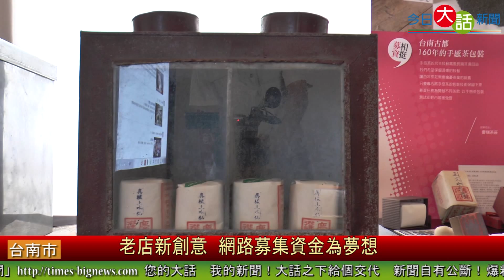老店新創意 網路募集資金為夢想 今日大話新聞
台南市文化局與知名網路平台共同合作主辦的「台灣老店創意愛現-文化創意提案募資」活動，入選的共有泉興榻榻米、慶瑞茶莊、泉成點心店、盧記古釀茶鋪四家，在台南讀書的程國昊自己說他愛台南因此想藉自己有限的力量，為台南奉獻，因此他動用好友及同學組成一個「熱情海產粥」團隊，與「泉興榻榻米」共同提案，藉由跨新興學子的集體巧思，將榻榻米老店的夢想及技藝轉化為深具文化意涵的文化商品。